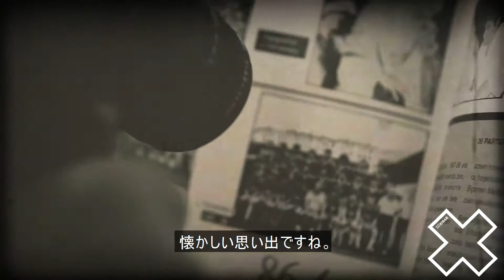SDエイバルのクラブカラーは FC Barcelona と深い関係があります。 幣クラブの歴史を以下の動画でご覧下さい。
SD Eibar
1940